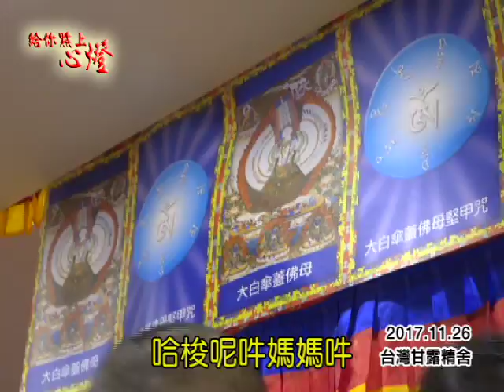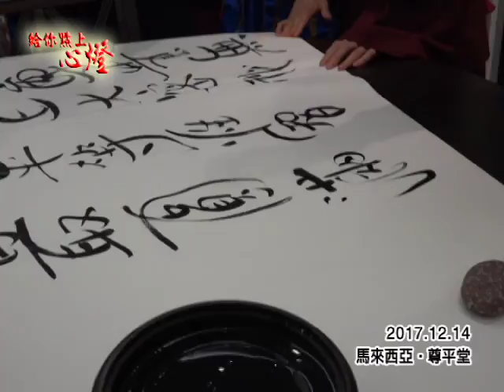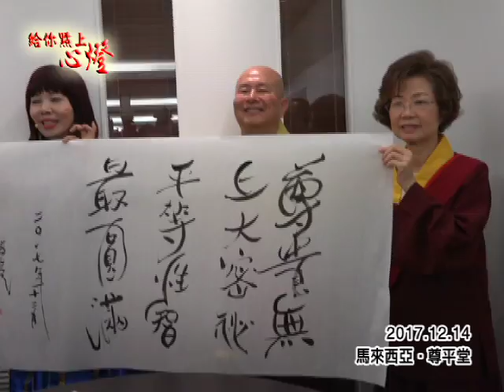給你點上心燈#602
給你點上心燈第602集節目(2018/01/21播出)：
1. 2017/11/26 台灣甘露精舍‧地藏菩薩瑜伽焰口法會‧蓮生法王開示(三)
2. 2017/12/14 蓮生法王馬來西亞弘法行‧吉隆坡機場接機盛況
3. 2017/12/14 蓮生法王馬來西亞弘法行‧馬來西亞密教總會迎師宴精采花絮
4. 2017/12/14 蓮生法王馬來西亞弘法行‧尊平堂‧開光加持題墨寶
5. 2017/12/14 蓮生法王馬來西亞弘法行‧尊平堂‧蓮生法王開示(一)